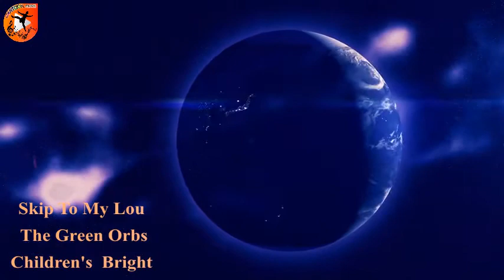Skip to My Lou🐞 - LooLoo Kids Nursery Rhymes for Kids cartoonmusic (covid19)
Artist: The Green Orbs
Title:  Skip to My Lou
MOOD:_Children's Bright